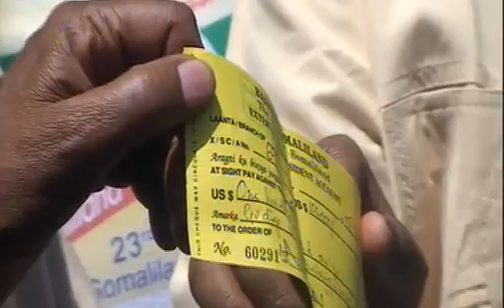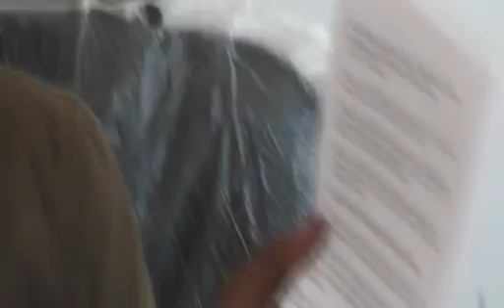Warka Tv ga Qaranka Thu 05 Jun 2014 kh